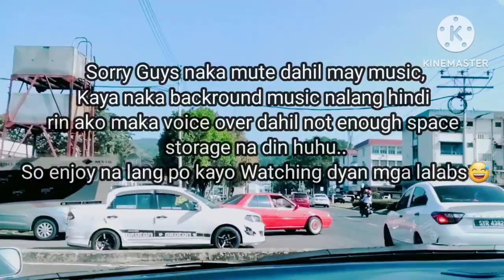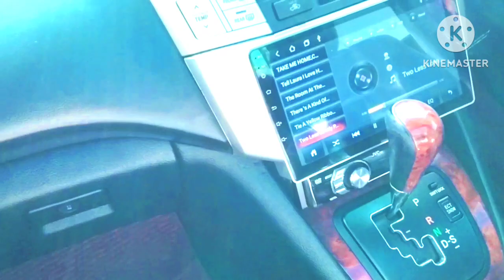Sunday Mode Joyride lang tayo Guys#Premier#pinaylifesandakan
Thank you so much for all your support guys!
God bless!